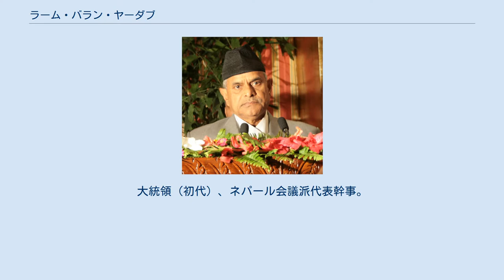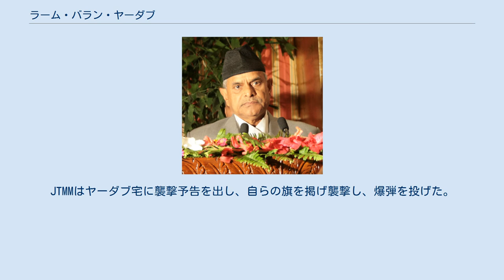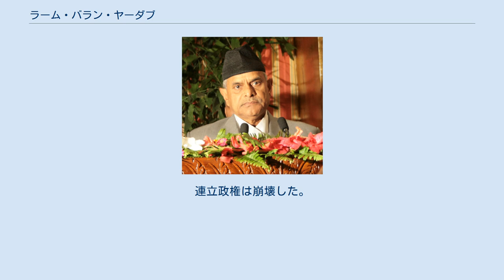ラーム・バラン・ヤーダブ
ラーム・バラン・ヤーダブ（1948年2月4日 -、英: Ram Baran Yadav、ネパール語: रामवरण यादव）は、ネパールの政治家、医師。
マデシ出身。
大統領（初代）、ネパール会議派代表幹事。
元制憲議会議員。
保健大臣を2期務めている。
G.P.コイララの側近。
日本では「ラム・バラン・ヤダブ」と表記する場合が多い。
 ネパール東南部のダヌシャ郡サパヒ村生まれ。
小作人の四男であった。
インドのカルカッタのカルカッタ医科大学で医科外科学学士を取得、カルカッタ大学熱帯医学科で学ぶ。
のちに医学博士号を取得。
 1960年代、マヘンドラ国王の独裁時代から政治に参加。
反パンチャーヤト制の運動を行う一方、タライ地方の病院で医師として働いた。
1987年にサパヒ第9区の村落パンチャーヤト議長に立候補し、満場一致で当選。
 1990年の民主化運動（ジャナ・アンドラン）に参加、3ヶ月投獄される。
1991年の選挙ではネパール会議派から立候補して下院議員に初当選、保健大臣となり、1999年、再選し保健大臣に再任している。
2008年4月10日、制憲議会選挙にダヌシャ郡第5選挙区から立候補して当選した。
 G.P.コイララ元首相に忠実で、マデシ人権フォーラムなどが主張する「一つのマデシ」には反対している穏健なマデシ政治家である。
 2008年4月10日、制憲議会選挙でネパール共産党毛沢東主義派が比較第一党となったものの過半数にははるかに及ばず、第2党ネパール会議派、第3党統一共産党がそれぞれ100議席以上確保していた。
 はじめ、ネパール会議派は首相のギリジャー・プラサード・コイララを初代大統領の候補として推薦していたが、毛沢東派はじめ各党からの反対が強く、当選の見込みは立っていなかった。
 一方、毛沢東派は他党に配慮して、自党の大統領候補を立てず、統一共産党と共通の候補を出す協議を始めた。
しかし統一共産党が自党の候補として制憲議会選挙で落選したマーダブ・クマール・ネパール前総書記を大統領候補として譲らず、毛派はこれを拒否したため、協議は決裂した。
 その後、毛派は、マデシ出身のラム・ラジャ・プラサド・シンを候補に立てマデシ系3党と交渉したが、マデシ人権フォーラムが独自の副大統領候補を支持することを条件にしたのに対し、毛派が拒否したため、また協議が決裂。
 結局、統一共産党とマデシ人権フォーラムは毛派に裏切られたとして、ネパール会議派が急遽擁立したマデシ出身のヤーダブを支持することとなり、決選投票でヤーダブがネパール初代大統領に当選した。
 2008年7月19日、大統領選挙第一回投票では、ネパール会議派、統一共産党、マデシ人権フォーラムなどの支持を受け283票を獲得し、一位であったが、過半数に15票足りず、規定により、再選挙することになった。
なお、第二位はネパール共産党毛沢東主義派の支持を受けたプラサド・シンで270票であった。
 7月21日行われた決選投票の結果、第一回投票で欠席した政党からの支持も受けたヤーダブが、議員総数（594）のうち308票を獲得してネパールの初代大統領に選出された。
プラサド・シンは282票にとどまった（欠席4）。
 7月23日、正式に就任。
規定に従い、制憲議会議員を辞職した。
なお、副大統領はマデシ人権フォーラム法務部長で元最高裁判事のパラマーナンダ・ジャーである。
大統領、副大統領ともにマデシ出身である。
 2007年5月、ジャナクプルにあるヤーダブの自宅はマデシ運動の過激派、 Janatantrik Terai Mukti Morcha（民主テライ解放戦線、JTMM）に襲撃された。
JTMMはヤーダブ宅に襲撃予告を出し、自らの旗を掲げ襲撃し、爆弾を投げた。
 2009年5月3日、毛派のプラチャンダ首相が毛派民兵組織（ネパール人民解放軍）の扱いを巡り対立していたルークマングド・カタワル陸軍参謀総長を解任。
これに対し連立与党、野党、国軍が一斉に反発。
ヤーダブは解任を取り消し首相を非難した。
毛派は孤立し、翌5月4日、プラチャンダは首相を辞任。
連立政権は崩壊した。